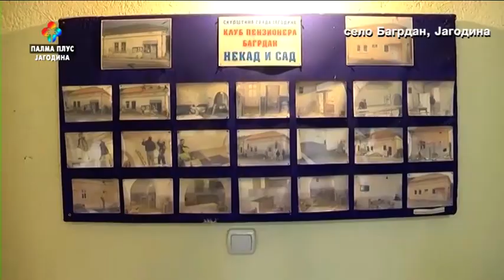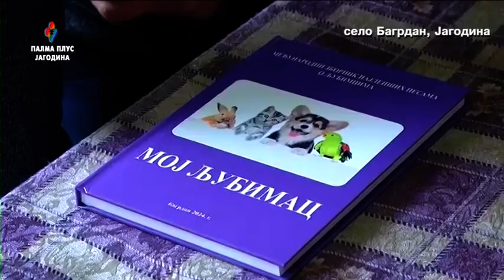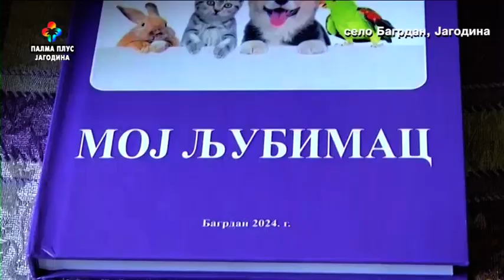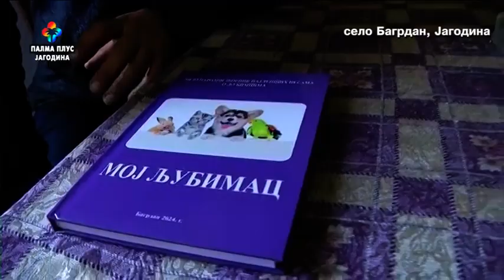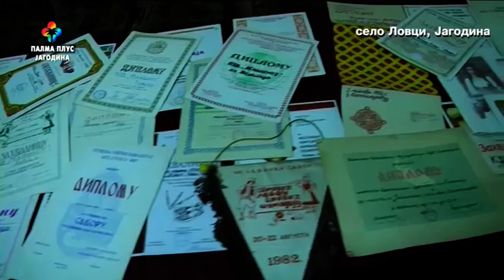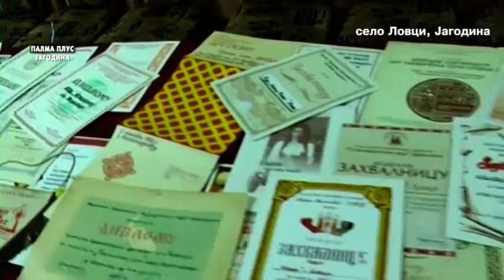U PRVOM PLANU BAGRDAN i LOVCI 12 .11. 2024.